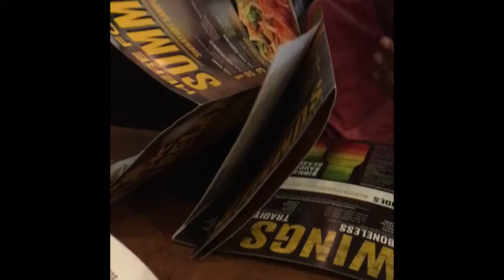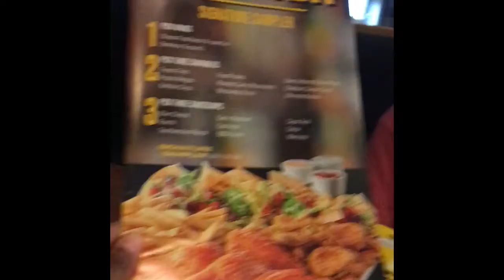Vlog come with us